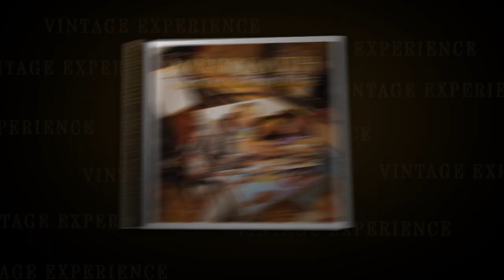Wordsmith - The Vintage Experience Interviews Chapter IV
The final chapter of a four part series, Wordsmith, an MC, discusses Chapter 4 of his upcoming album "Vintage Experience". Vintage Experience will be available for purchase on March 30, 2010. Learn more about Wordsmith and Vintage Experience by logging onto his This video Interview was produced by Olawale Ogbonlowo for 4sight Pictures.